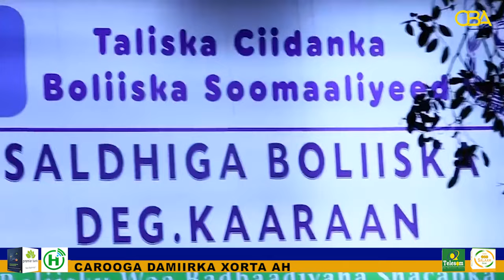XFS ayaa sheegtay in Ciidanka Amaanku ay gacanta ku soo dhigeen 10-xubnood oo ka tirsan Alshabaab